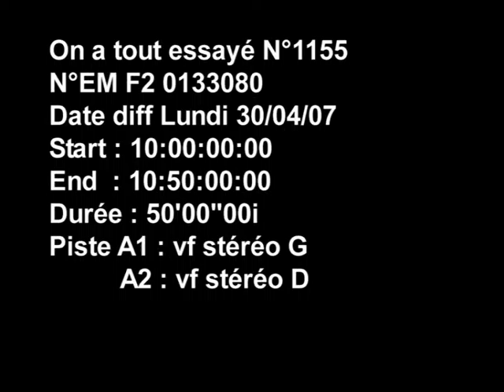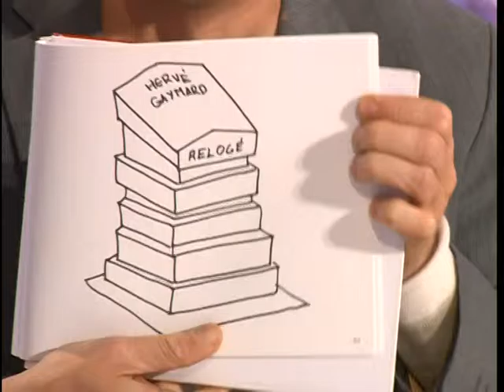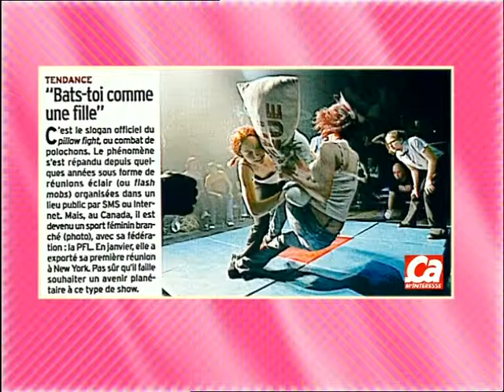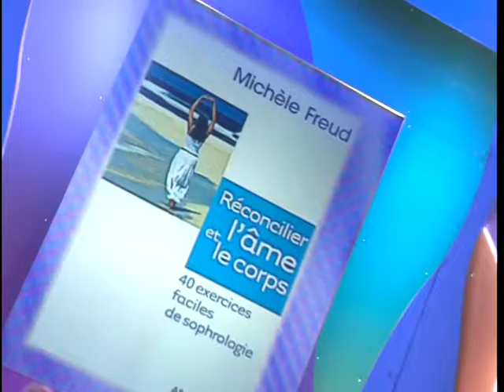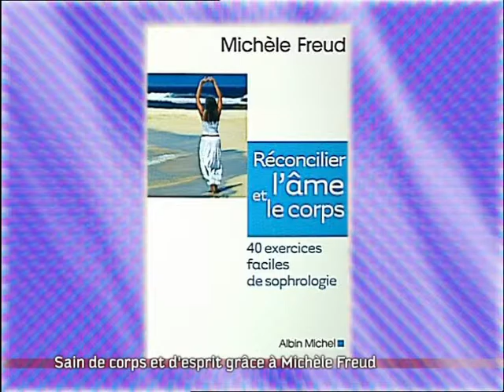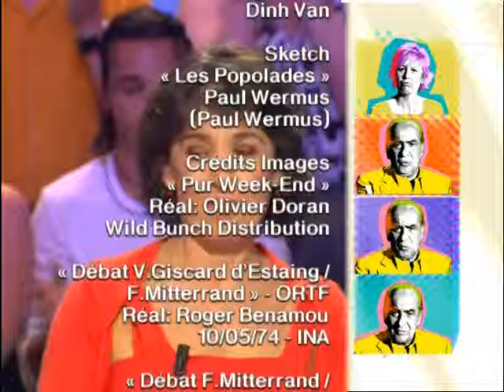Kad, Philippe Lefèvre, "Réconcilier l'âme et le corps", On a tout essayé - 30/04/2007